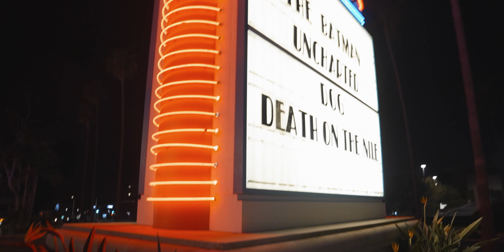Glowing Water Bottle Photography Trick!! (EASY)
In today's vlog we'll be doing some glowing electric blue bottle light painting photography! Whoa that was a mouthful..

If you want to support me as a creator, maybe consider checking my Presets

If you have any questions or comments be sure to leave them in the comments below and I'll get back to you on the next Question of the Day (QOTD) ALSO if you liked this video maybe consider liking and subscribing or whatever makes you happy (: either way, have a great day and I'll catch you next time!